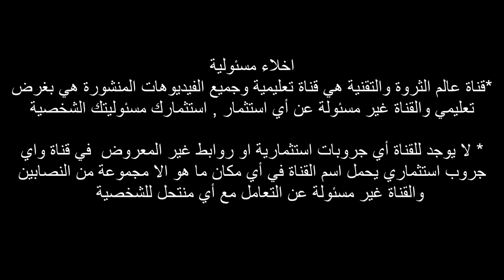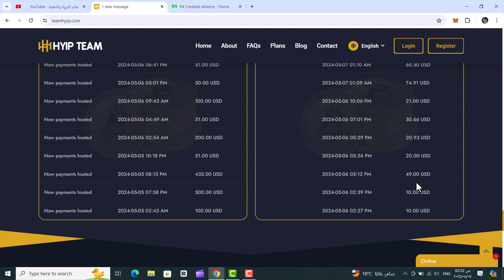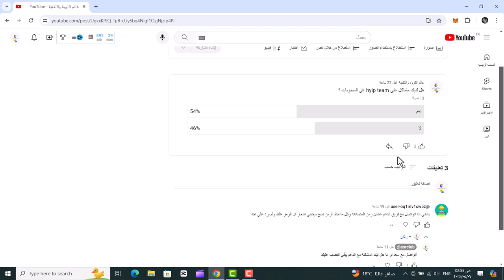هايب تيم جروبها اجازة | هل لديك مشكلة في السحب | افتعال المشاكل التقنية لتعطيل السحوبات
يسمح باعادة نشر هذا الفيديو علي موقع او قناتك علي اليوتيوب او الفيس بوك
علي طريقة bkb  وبعد ان تحدثت عن ترخيص hyip team  و استغلال العلامة التجارية المرخصة بامريكا لتيرا نستيرا , ظهر عرض هدية 1 بيتكوين وزيادة طفيفة في نسبة الارباح , في هذا الفيديو اثبت ان المنصة لم يكن لها وجود قبل 2024 وليست من 2017 كما يدعي المروجين واثبت ان الموقع الام الذي يتم ذكره دوما hyipcorp.com  غير موجود واكشف الهدف من العرض واثبت ان السكريبت الذي يستخدمه الموقع مكانه وان السكريبت يتيح التلاعب في بيان السحب والايداع اليومي وايضا اثبت الريفيوهات علي الاسكريبت من ان الموقع رائع هي ريفيوهات جاهزة تنزل من الاسكريبت وليست حقيقية